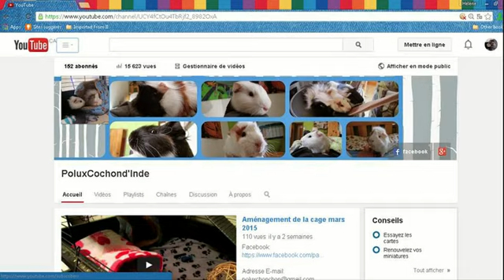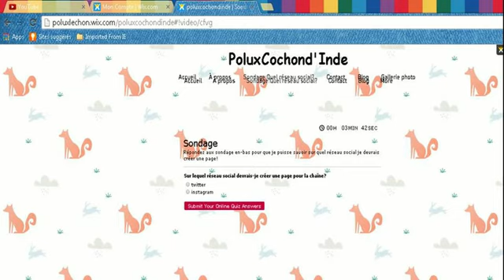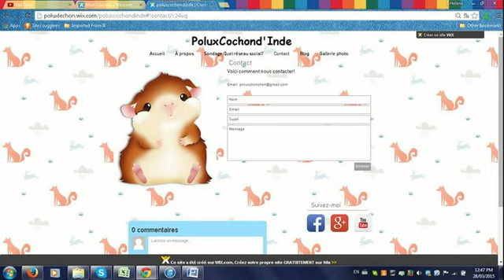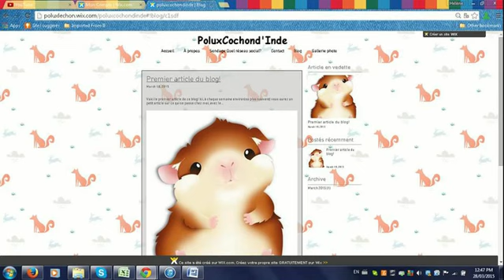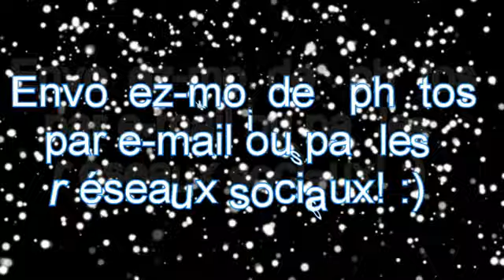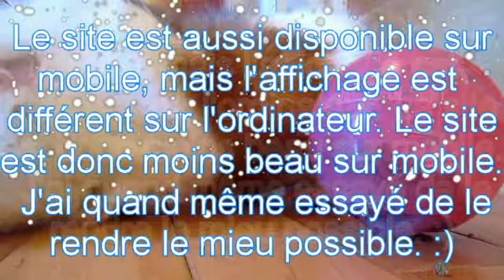150 abonnés: Site+Instagram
Les programes que j'utilise:

-Windows live movie maker et pinaccle studio 16, pour le montage
-Power point, pour les miniatures

Abbonez-vous, likez et laissez des commentaires! ☺